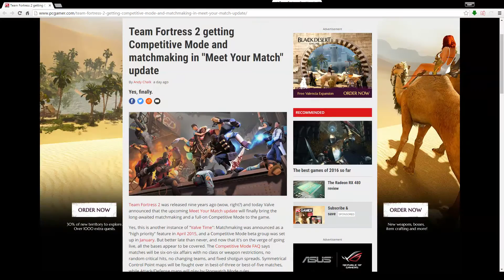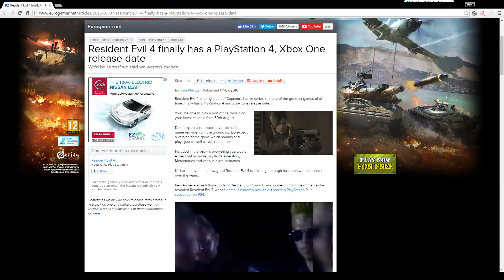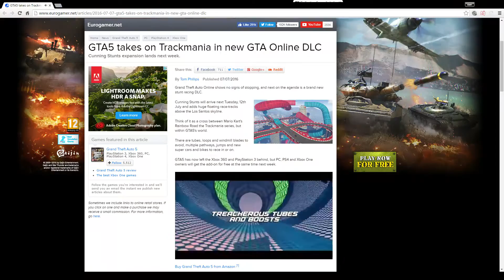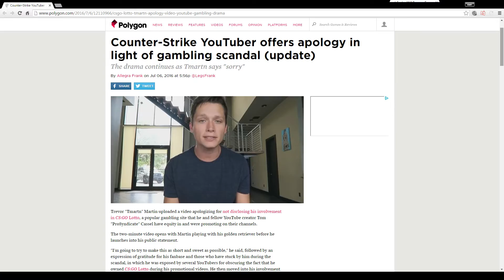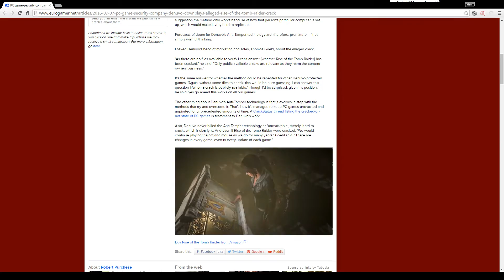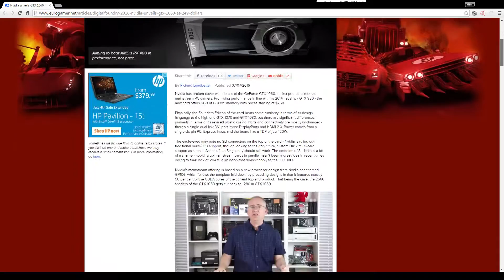Evolve Free to Play, TmarTn Withdraws Apology, Denuvo Not Cracked, GTX 1060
Intro